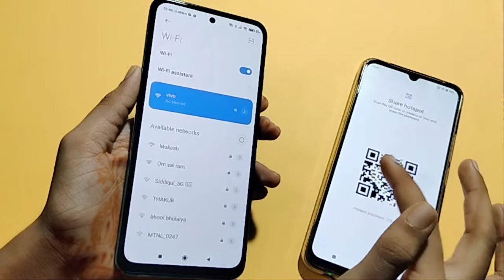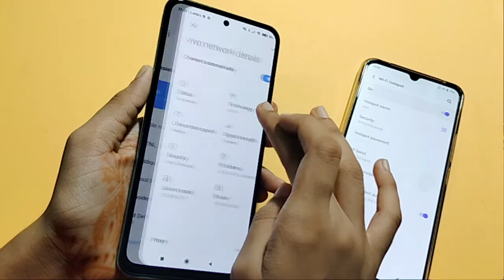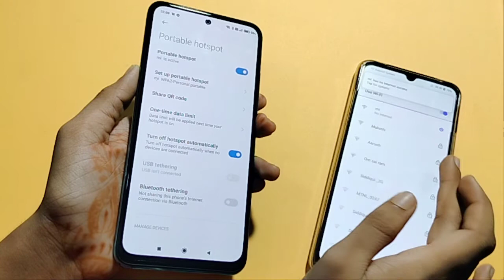Mi 11X hotspot setting | How to connect wifi without qr code | hotspot connect kaise kare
Mi 11X me hotspot kaise connect kare
Mi 11X hotspot connect
hotspot connect karne ka tarika
how to connect wifi camera without qr code
how to see connected wifi password without qr code
how to connect wifi qr code in Mi 11X
how to connect wifi using qr code in mobile